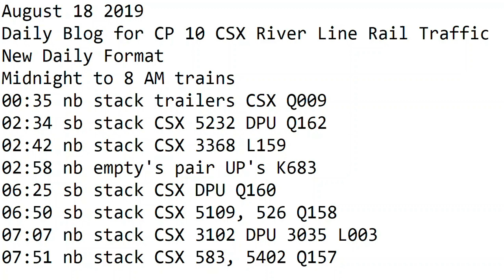August 18 2019 Trains Midnight to 8 am New Format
00:35 nb stack trailers CSX Q009
02:34 sb stack CSX 5232 DPU Q162
02:42 nb stack CSX 3368 L159
02:58 nb empty's pair UP's K683
06:25 sb stack CSX DPU Q160
06:50 sb stack CSX 5109, 526 Q158
07:07 nb stack CSX 3102 DPU 3035 L003
07:51 nb stack CSX 583, 5402 Q157